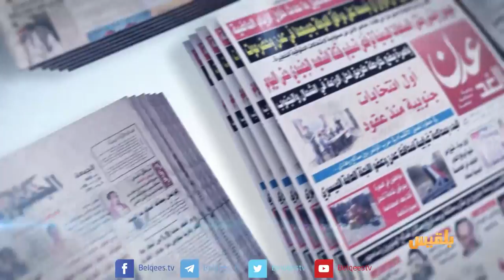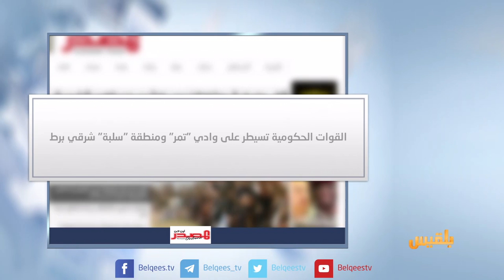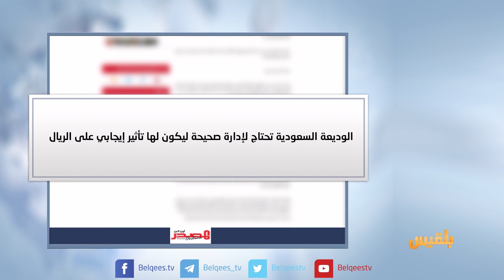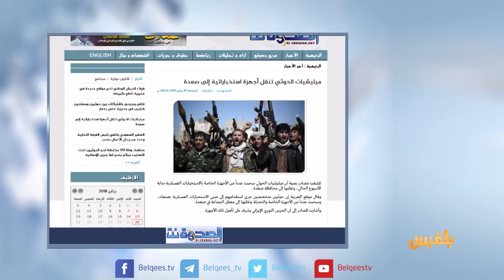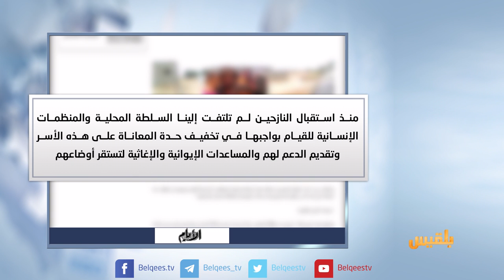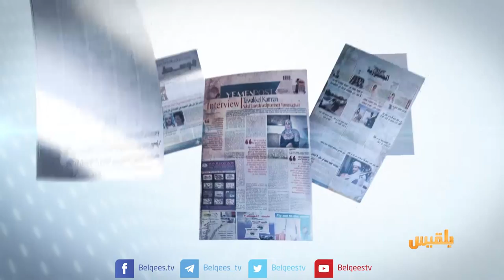كشك الصحافة | 20 -01 - 2018 | تقديم سهى المصري